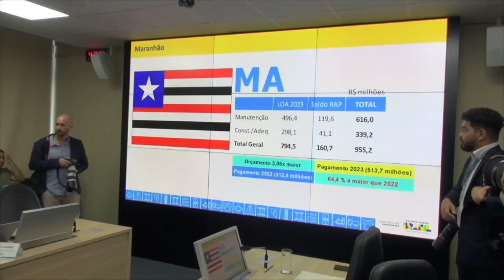REUNIÃO NO MINISTÉRIO DOS TRANSPORTES